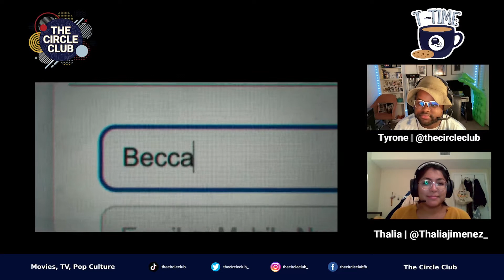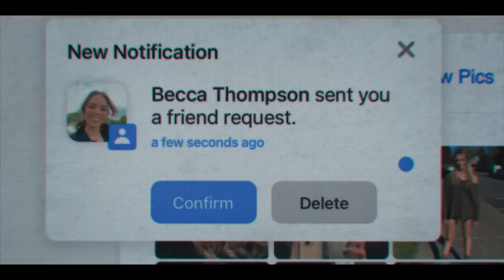I LOVE MY DAD | Official Trailer Reaction | Patton Oswalt & Lil Rel Howery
T-Time reacts to "I Love My Dad" a story about a father who cat-fishes his own son (based on a true story).

After Franklin blocks his father Chuck on social media, Chuck "catfishes" his son by impersonating a waitress named Becca online. Chuck then agrees to drive Franklin to Maine to meet Becca, knowing that it might be the last straw in their father-son relationship.

Starring Patton Oswalt, James Morosini, Claudia Sulewski, Lil Rel Howery, Amy Landecker, Ricky Velez, and Rachel Dratch

Editor: Tyrone Rose
We are an international company that provides everyday people with a platform to share their opinions on Movie & TV shows.

Unlike other review companies, we're not interested in any pretentious, snobby takes...save that for your diary. We're a community about positivity & enjoying content ranging from Gossip Girl to The Godfather, from The Bachelor to Game of Thrones, from The Fresh Prince of Bel-Air to Moonlight. you get the point. JUST BE YOU.